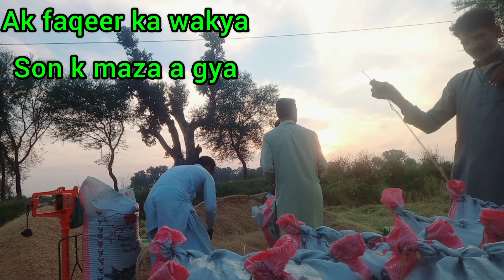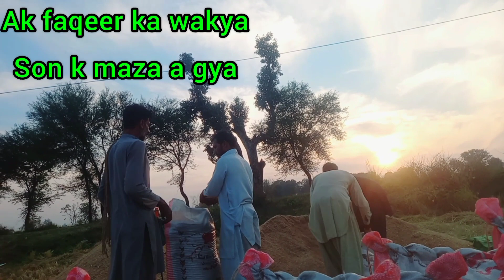Chawal Ki Fasal Baich Di 💰Lakin Kitne Mein ?